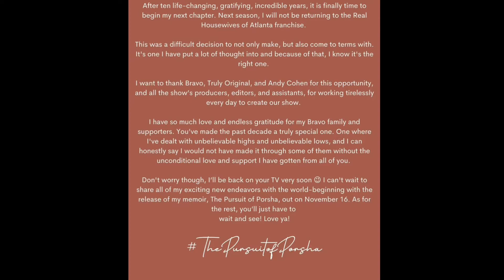porsha Williams leaving the real housewife of Atlanta.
It is shocking that Porsha Williams will not be returning to the Real Housewives of Atlanta.